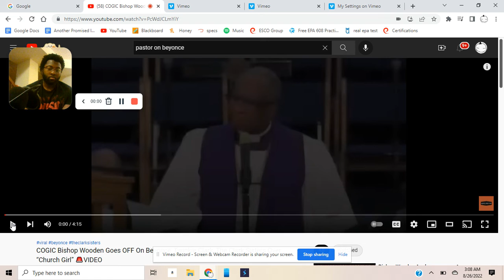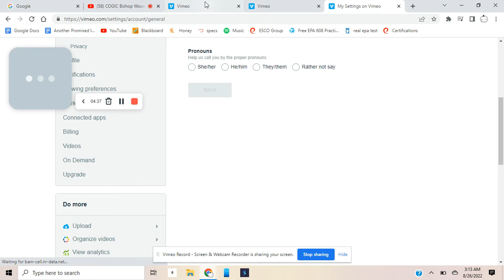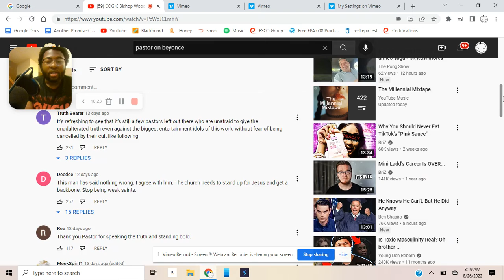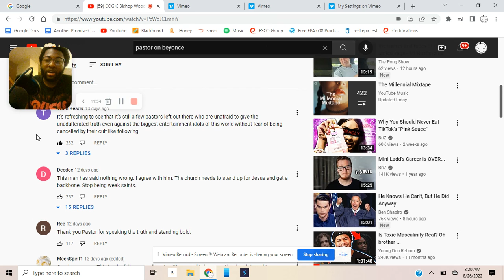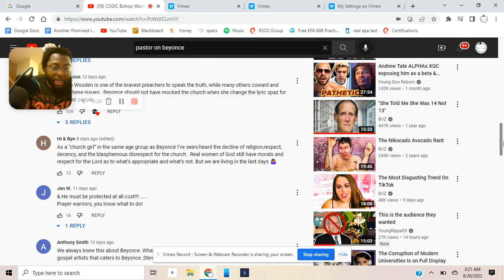Bishop says Beyoncé sold her soul to the Devil!